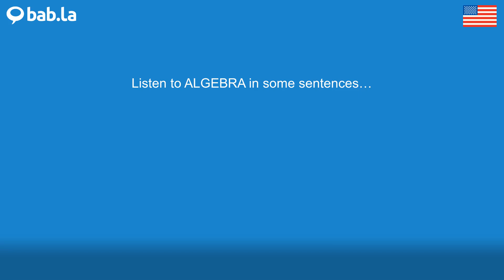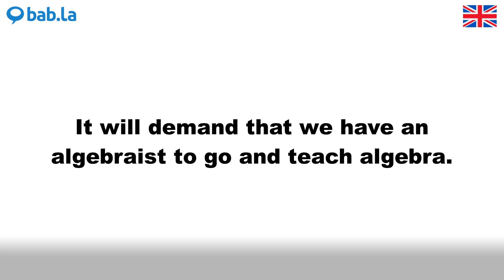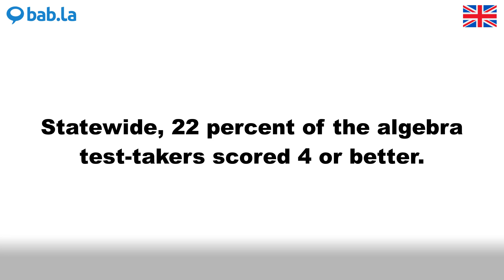ALGEBRA pronunciation | Improve your language with bab.la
Improve your spoken English by listening to ALGEBRA pronounced by different speakers – and in example sentences too. Learn and love languages with bab.la.